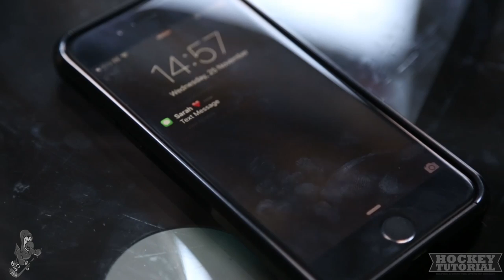EA Sports NHL 16 Video Game Stereotypes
No matter if you are a casual NHL 16 player or a full out member of EA Sports EASHL, we’ve all come across the stereotypical players from around the world. Whether it be the guy who pauses the game every five seconds or the rage quit troll - all of these types of gamers are unforgettable.

Big thanks to Ray Carsillo for narrating